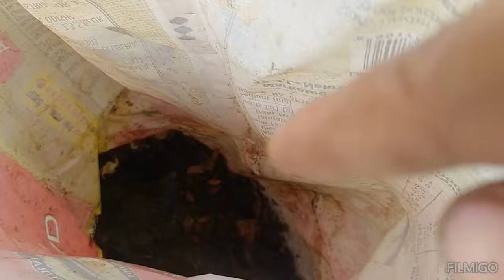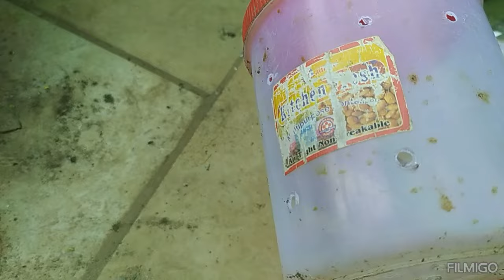अब पौधों को खाद देने की परेशानी खत्म।।किचन वेस्ट कम्पोस्ट तैयार करें बिना बदबू ओर बिना किट के।।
best fatiliger for plant
soil mix garden soil 50%,virmecampost 30% rice husk 10% Rever send10%fatilijer 30gram 3pot acoding

फुलो वाले पौधों को फटिलायजर कब दे।।
गुड़हल के पौधे को कौनसा फर्टिलाइजर देना चाहिए।।
पौधों पर ज्यादा फ्लावरिंग कैसे लें।।
पौधों को कब और कैसे दें फटिलायजर।।
फुलो वाले पौधों को किस तरह का फटिलायजर देना चाहिए।।
फुलो का साइज़ बड़ा करने वाला एकमात्र फटिलायजर।।
हर पौधों से ज्यादा फ्लावरिंग पाने का सही तरीका।।
पौधों से ज्यादा फ्लावरिंग लेने के लिए बेस्ट तरीका है यह।।
फटिलायजर कब कैसे और कितना इस्तेमाल करें।।
फटिलायजर देने का सही तरीका।।
नर्सरी में देने वाली फटिलायजर अब घर पर ही बनाएं बड़ी आसानी से।।

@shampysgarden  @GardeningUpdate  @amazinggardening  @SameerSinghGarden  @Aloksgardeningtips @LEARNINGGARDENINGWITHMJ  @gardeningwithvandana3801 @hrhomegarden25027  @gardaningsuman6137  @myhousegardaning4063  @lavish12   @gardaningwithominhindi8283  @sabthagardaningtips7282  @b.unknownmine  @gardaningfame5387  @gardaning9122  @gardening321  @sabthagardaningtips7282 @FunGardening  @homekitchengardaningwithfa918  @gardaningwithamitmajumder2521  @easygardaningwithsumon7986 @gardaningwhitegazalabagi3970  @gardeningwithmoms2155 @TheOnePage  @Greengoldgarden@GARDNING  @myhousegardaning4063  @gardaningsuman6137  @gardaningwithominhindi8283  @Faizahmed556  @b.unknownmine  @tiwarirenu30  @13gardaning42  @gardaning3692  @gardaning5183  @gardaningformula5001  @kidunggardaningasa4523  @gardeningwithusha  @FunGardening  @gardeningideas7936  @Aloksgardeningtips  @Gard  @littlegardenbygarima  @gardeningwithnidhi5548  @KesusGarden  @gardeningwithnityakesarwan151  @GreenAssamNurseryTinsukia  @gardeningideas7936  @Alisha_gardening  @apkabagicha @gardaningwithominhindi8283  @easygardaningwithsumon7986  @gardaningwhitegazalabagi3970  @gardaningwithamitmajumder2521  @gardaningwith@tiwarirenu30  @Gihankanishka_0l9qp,